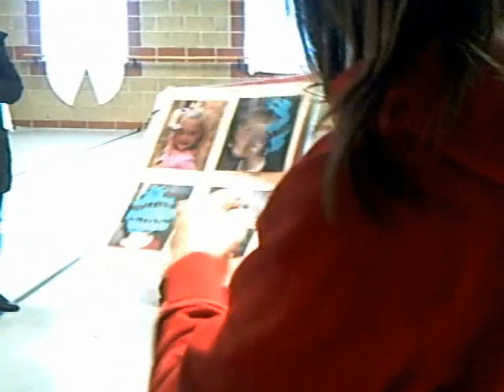Nutcracker Ringlet Workshop - Party Girls.wmv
Ringlet